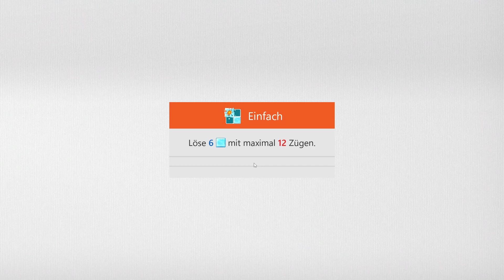Sudoku Daily Challenges | Ice Breaker – Easy | Jan 27th, 2023